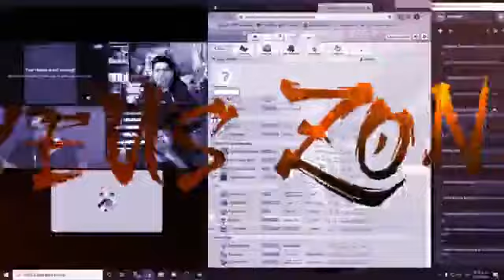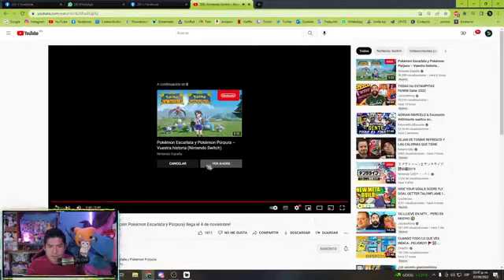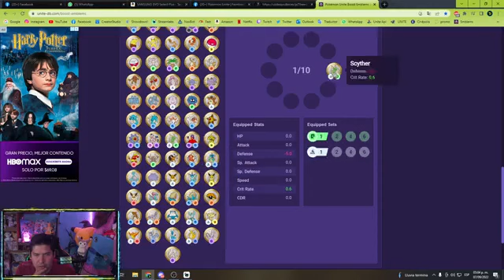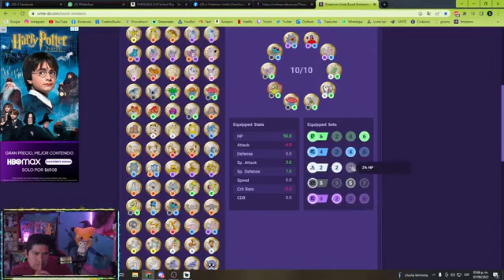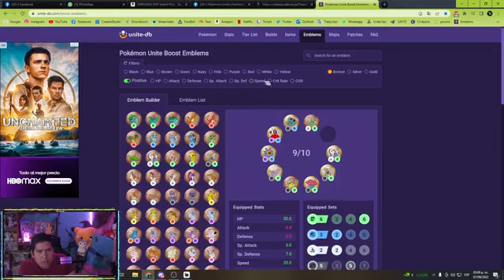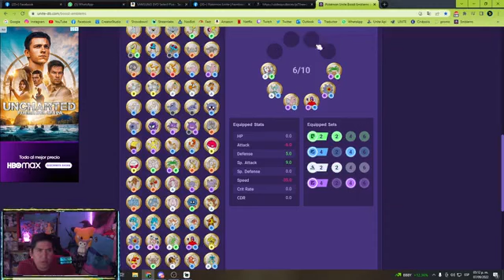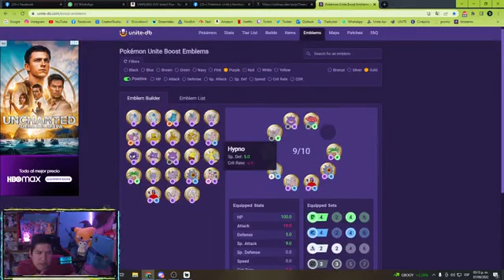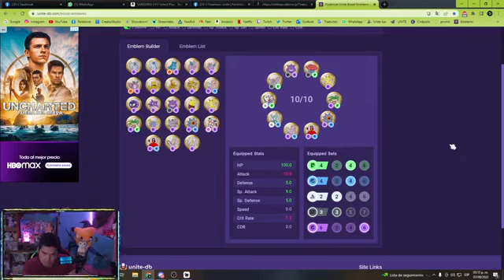Road to 1600!